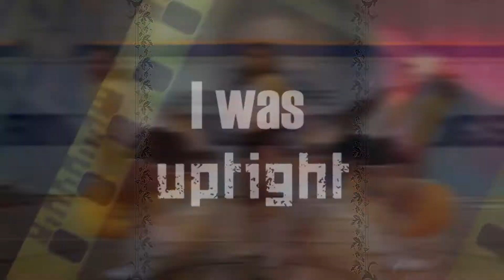THUNDER || COLLAB - part 1 (Riverdale)